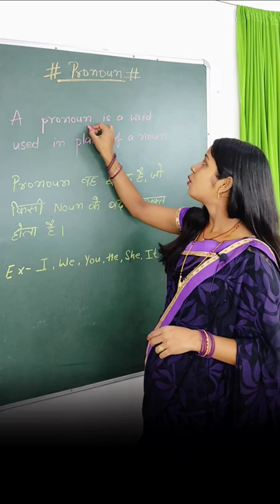Pronoun ( @Sukanyastudy ) shorts youtubeshorts